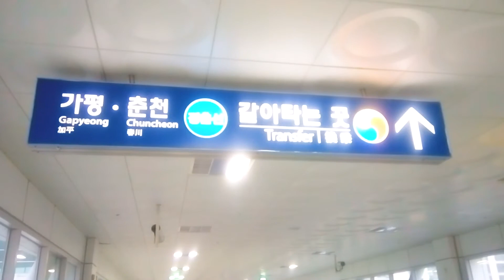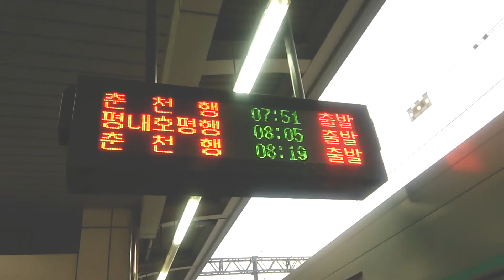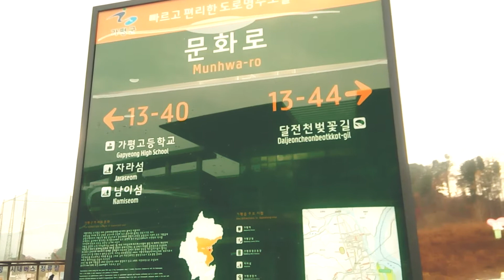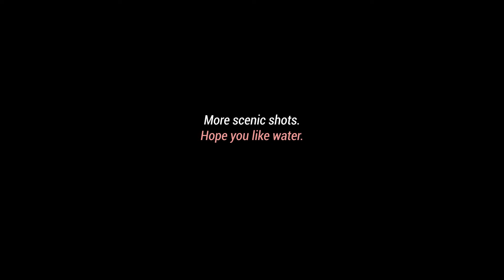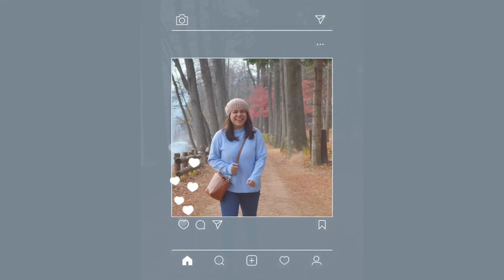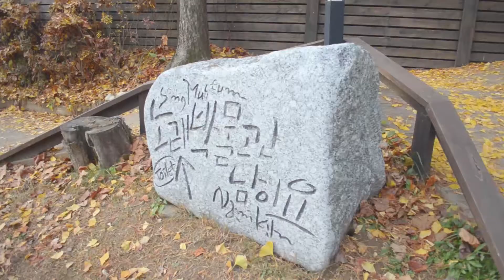Scenic Adventures in Nami Island | Korea Vlog 2017 (Part 3)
I've never been this cold in my entire life! Nor happy, perhaps?

Spent the morning half of our 3rd day at the popular must-go-to tourist place in Korea. The different levels of our giddiness and elation are all throughout this video. There's something about that cold weather, under falling leaves, a couple of woodland creatures and maybe a hot beverage at hand that's just a chef's kiss of life.